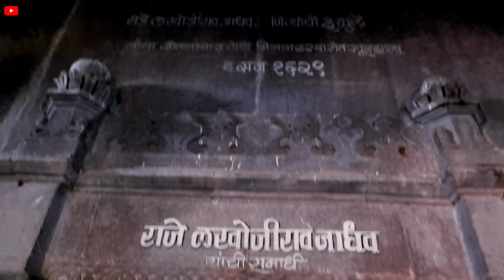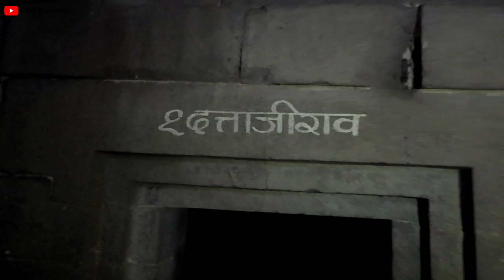Raje Lakhojirao Jadhav Samadhi Vlog | The Triquetra | Sindkhed Raja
Hello Everyone, 🤗
In this video we've showed you our experience at the historic place of " Raje Lakhojirao Jadhav Samadhi "  which is located in Sindkhed raja, Dist.Buldhana, Maharashtra.
We had a great day making this video and I hope you people will like it a lot, so please watch this video till the end, and if you haven't subscribed to us pls do subscribe.